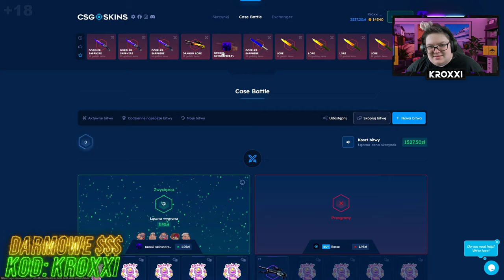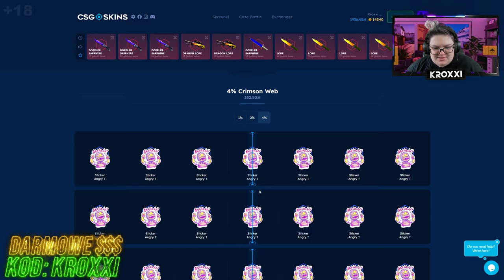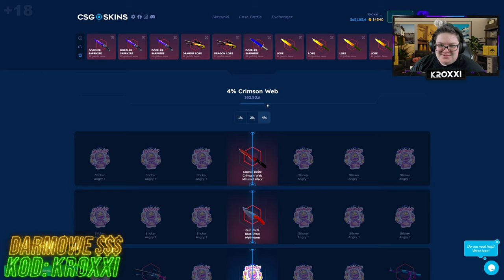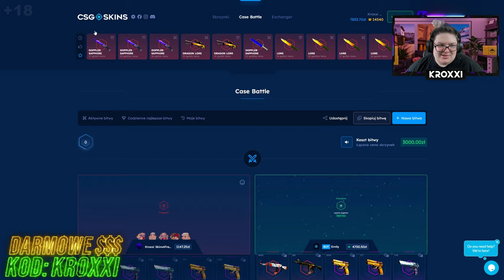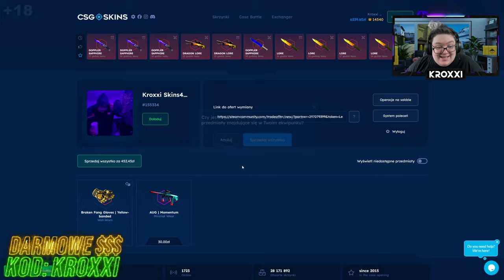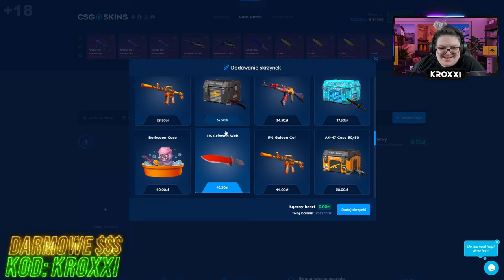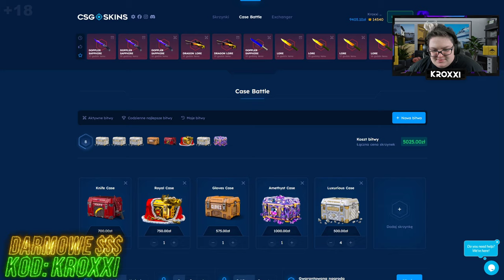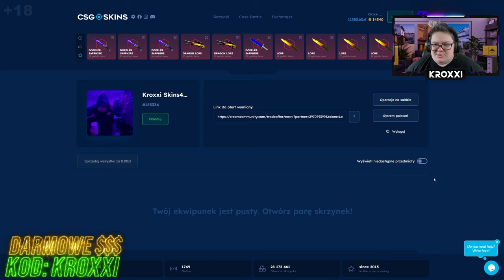😱DZIĘKI TEJ BITWIE WYGRAŁEM 11.500 ZŁ na CSGO-SKINS!🤑 [CS2 CASE OPENING]💸